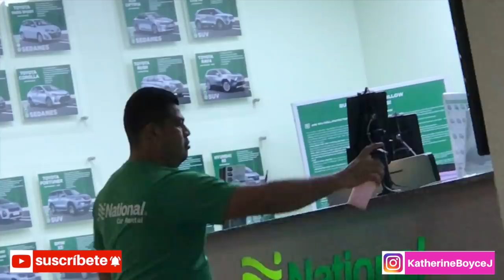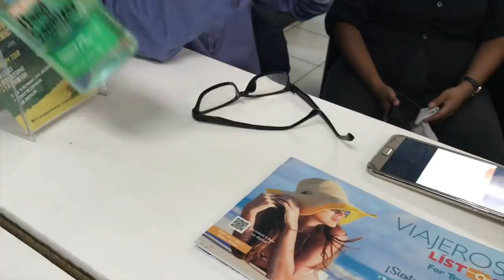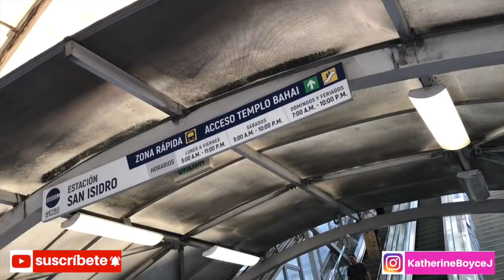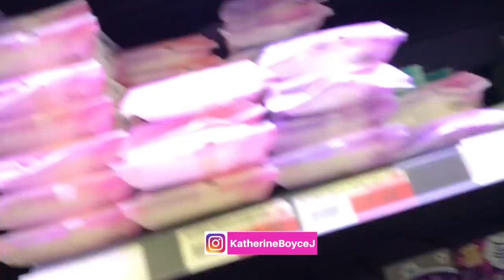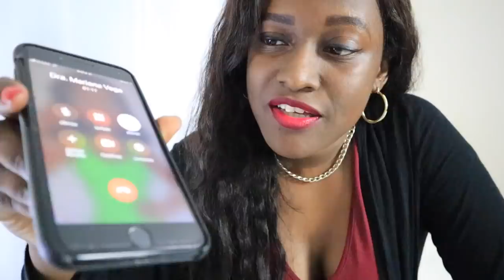ESTO SE SALÍO de CONTROL🤒 PANAMÁ SE UNE a la LISTA😰 es SEGURO VENIR?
Realmente ESTO SE SALÍO de CONTROL PANAMÁ SE UNE a la LISTA  es SEGURO VENIR?
Recibe 25.00 dólares gratis para hospedarte por primera vez en AirB&B utilizando mi enlace